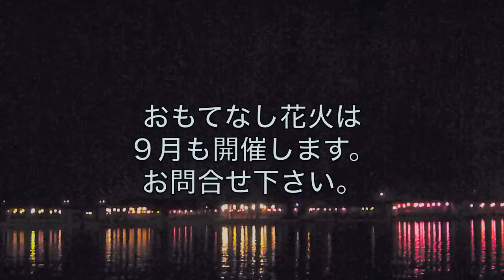～亀山亭だより～ 三隈川のお盆 「遊船がでま～す」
日田温泉亀山亭 おかみの各種、屋形船チェックに、
この夏（おんせん県おおいたディスティネーションキャンペーン）限定の
おもてなし花火の日程も掲載しています。